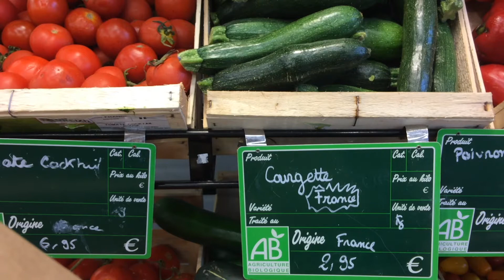Jak przebiegł mój pierwszy dzień postu i co będę jadła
WPADNIJ NA BLOGA: PARISBYMONI.COM

Hej! To moje zakupy na pierwszy dzień postu wedle zaleceń dr Dabrowskiej. Co kupilam, co bede jesc. I przy okazji wycieczka po mojej paryskiej dzielnicy :)

I na koniec kilka słów ostrzeżenia - zanim zaczniesz post, przeczytaj publikacje doktor Dąbrowskiej, poradź się lekarza i zastanów, czy post to droga dla Ciebie. Moje wpisy nie mogą być traktowane jako zachęta do postu, bo nie jestem lekarką i nie znam się na medycynie i wiem tyle, ile przeczytałam w publikacjach doktor Dąbrowskiej.